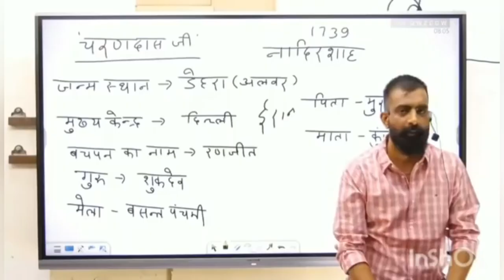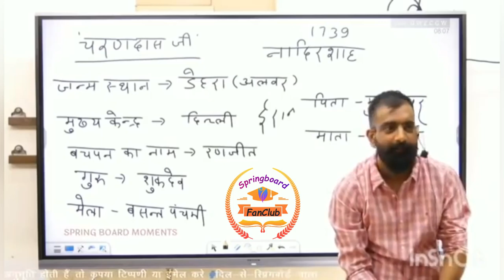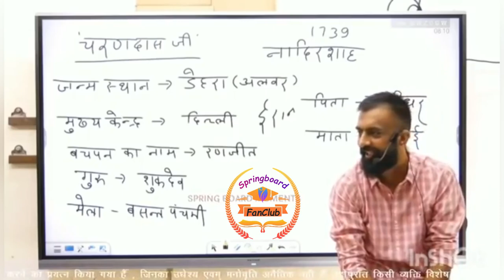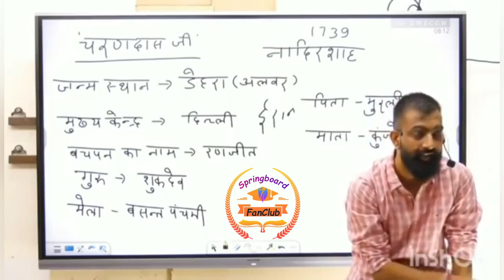लाल क़िले की ये दास्ताँ॥नंगा चला जाता था जनता के दरबार में॥रंगीन जिवड़ा॥By Rajveer Sir॥Springboard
Self motivation
Springboard Academy,